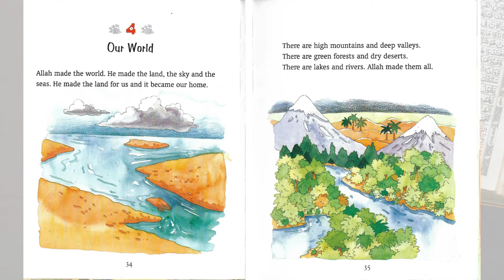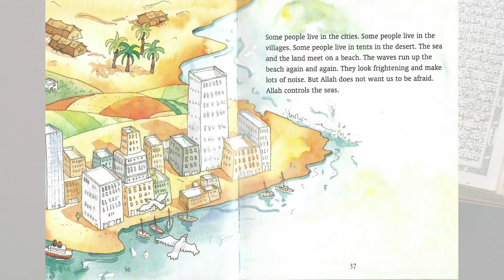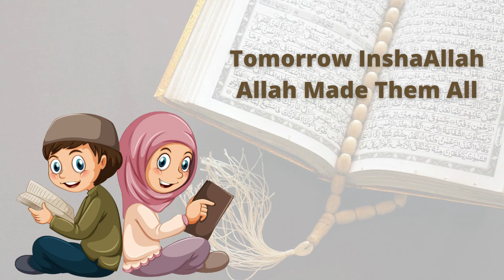4_ Our World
Reading Stories of Quraan for kids